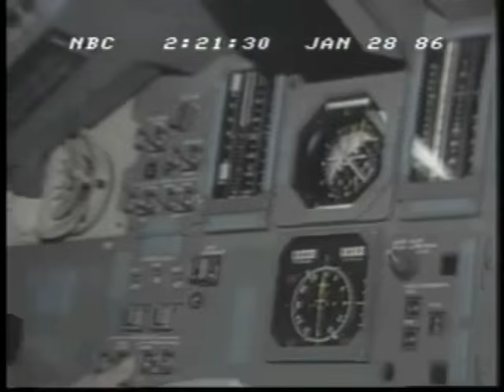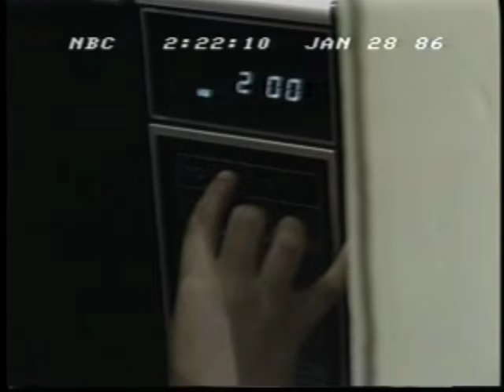The Challenger Disaster: NBC News Live Coverage 3:00 P.M-4:00 P.M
From Tuesday, January 28th 1986 NBC News Live coverage of the Space Shuttle Challenger Disaster

Note: Time Stamp is Central Time

The STS-51-L Crew:

Commander:Francis R. Scobee

Pilot:Michael J. Smith

Mission Specialist:Ellison S. Onizuka

Mission Specialist:Judith A. Resnik

Mission Specialist:Ronald E. McNair

Payload Specialist:Gregory B.Jarvis

Payload Specialist: Christa McAuliffe
 (Teacher in Space)